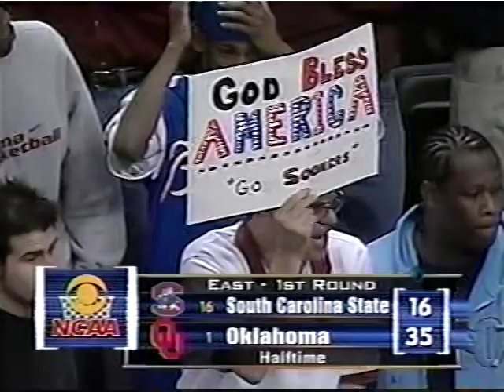2003 NCAA Tournament First Round